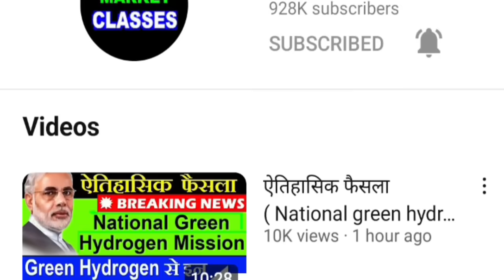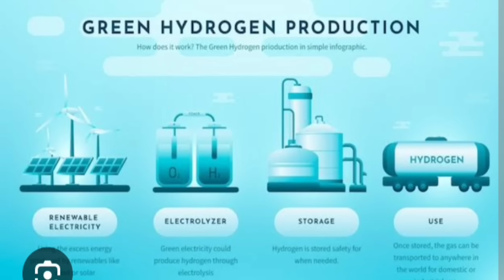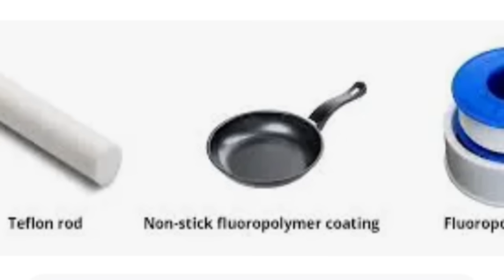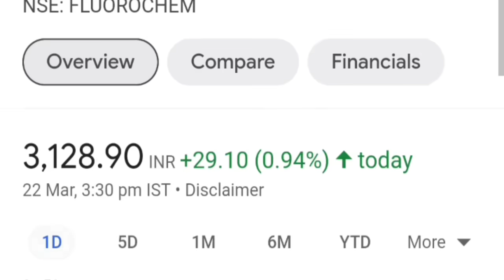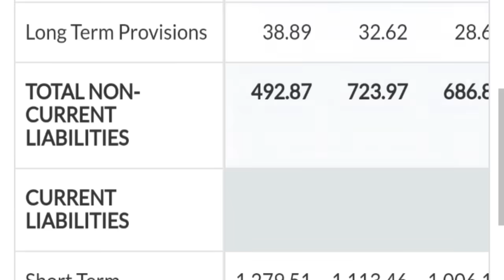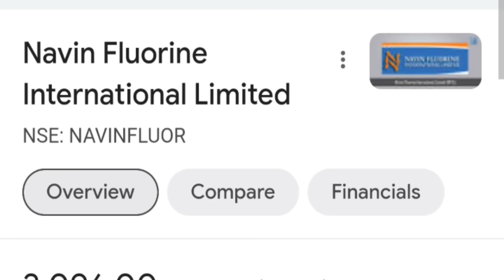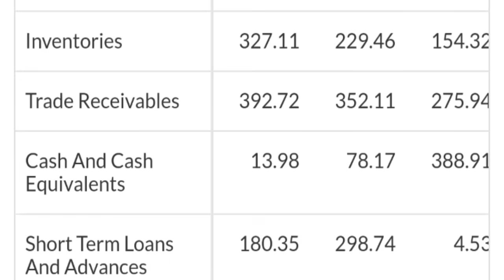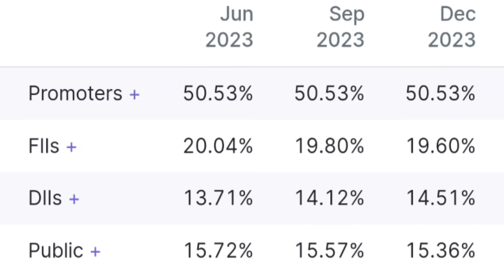ऐसा SHARE जो EV, Solar, Semiconductor, 5G, Green Hydrogen सबके साथ काम करता है😱🔴 Mid Cap Stock🔴 SMKC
topic covered :

EV stocks
Solar stocks
Semiconductor stocks
5G stocks
Green Hydrogen stocks
EV
Solar
Semiconductor
5G
Green Hydrogen
mid cap stocks
mid cap shares
mid cap stock
mid cap share
best mid cap stocks
best mid cap shares
mid cap
smkc
Gujarat Fluorochemicals share
Gujarat Fluorochemicals
Navin Fluorine International share
Navin Fluorine share
Navin Fluorine
Navin Fluorine International
chemical stocks
chemical shares
mid cap chemical stocks
midcap
solar
ev
5g

ty :)